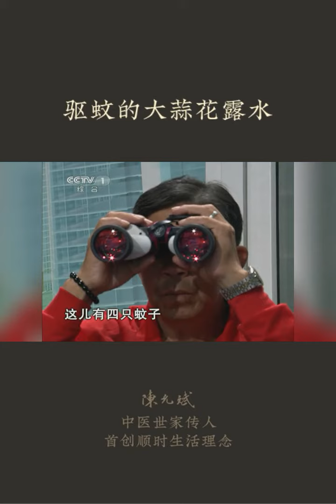驱蚊的大蒜花露水 (食疗养生作家陈允斌) : 蒜泡白酒驱蚊，健康安全、杀菌止痒